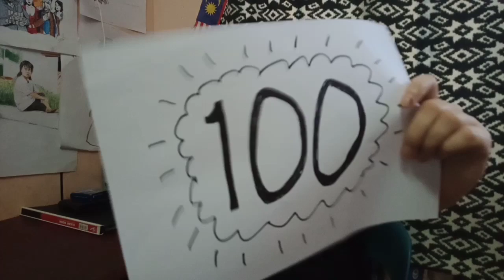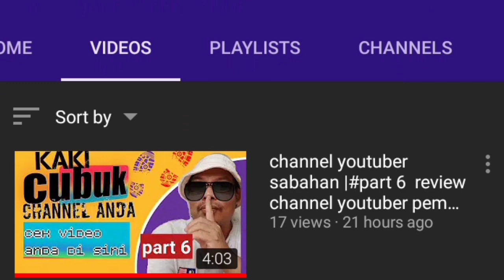Saya Berjaya Upload 100 Video! (Appreciation Video)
Hai geng!

Wow! Tidak sangka 100 video sudah saya berjaya rakam dan juga upload. First video saya upload pada tahun 2017 dan sehingga kini, 2020, baru capai 100 video. Thank you everyone.

Non - copyrighted music downloaded from YouTube.

Jugular 97